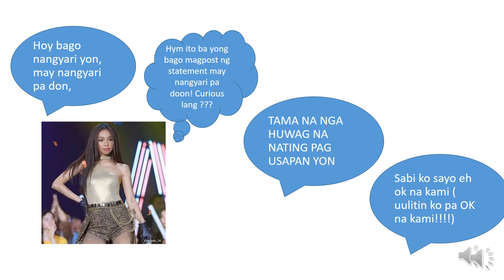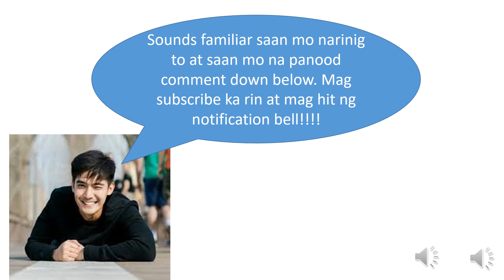Maymay Entrata Robi Domingo ( kailangan pag usapan )